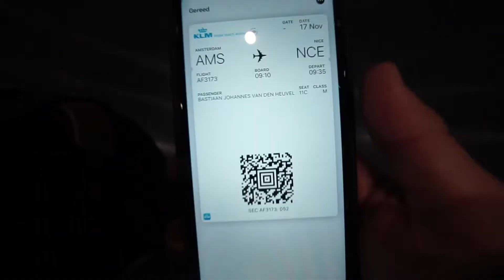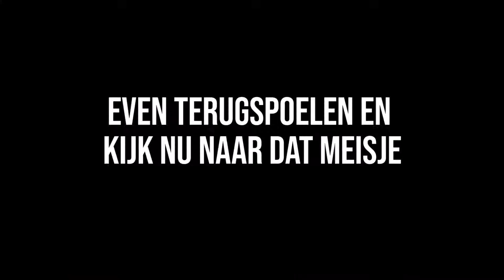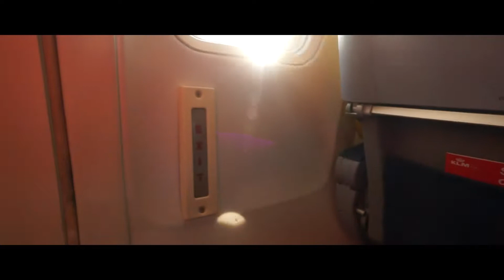ER KWAM OPEENS HEEL VEEL POLITIE! #355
» Super tof dat je hebt gekeken naar mijn video! Ik upload iedere dag van de week een vlog over mijn leven. Elke dag weer opnieuw neem ik jullie mee in wat ik meemaak, niet iedere dag kan feest zijn maar vaak kan je het wel leuk maken!

» Mijn Gear:
Camera’s :